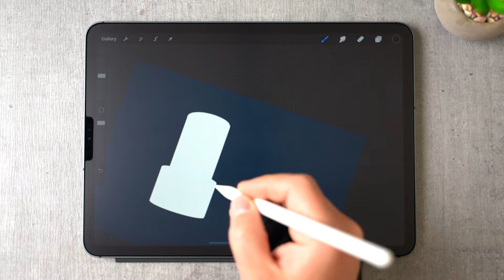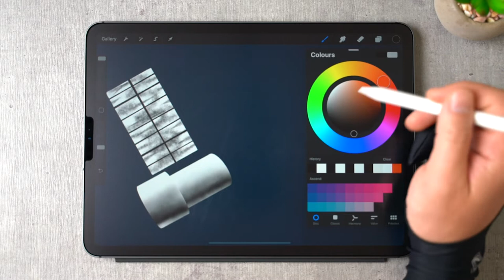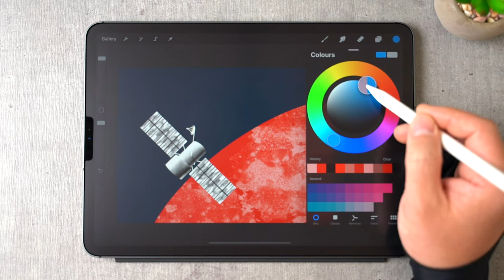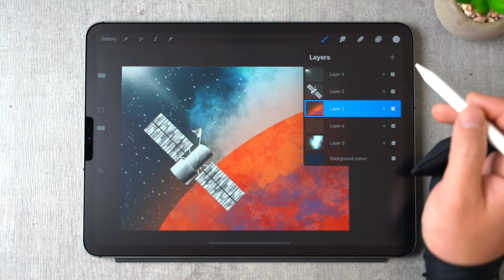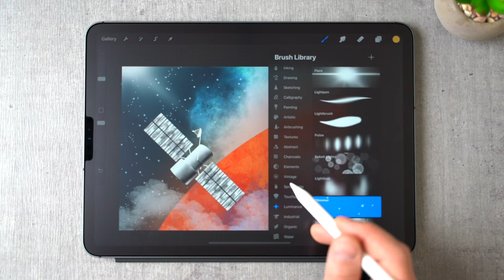Satellite | Digital Drawing with Procreate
***  My Gear  ***
📸 Sony a7RIII
🔭 Tamron 28-75mm f/2.8
🌟 Manfrotto 190
🧤 Glove Parblo PR-01

***  Camera Setting  ***
F/4
28mm
ISO-320
1/60 sec.